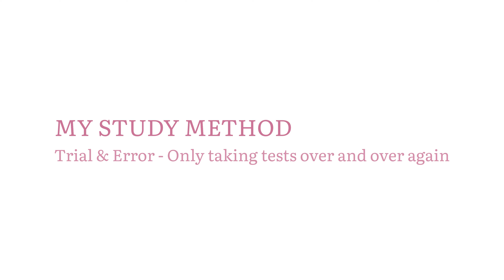STUDY VLOG // PREPARING FOR AN EXAM, LEG DAY, GYM, NEW JOB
Hiii (: I'm so excited to share this new chapter of my life with you♡
Love y'all